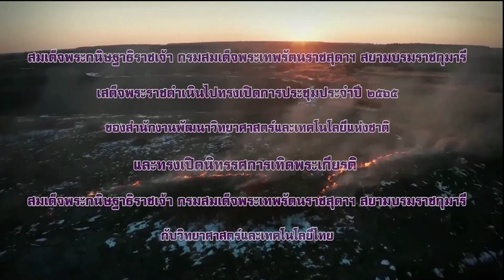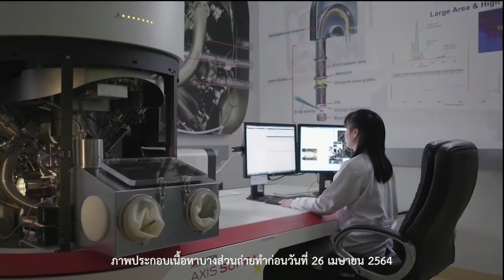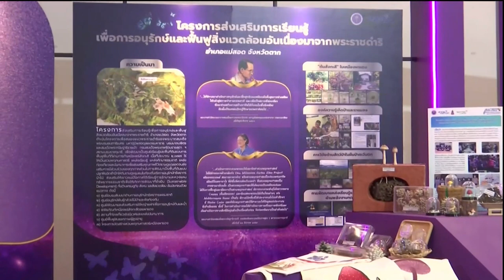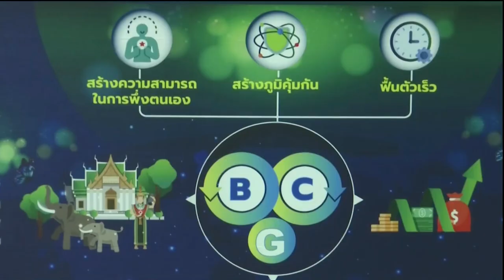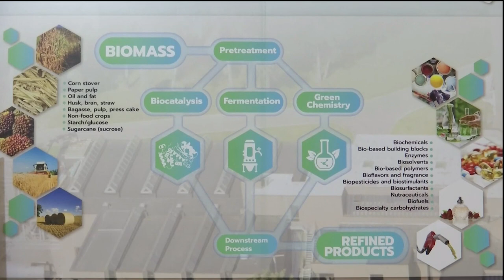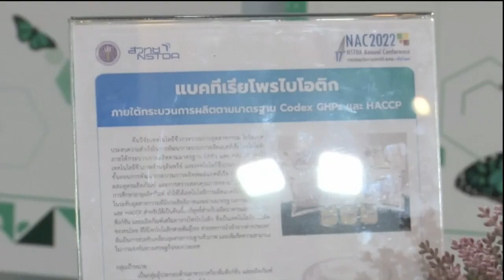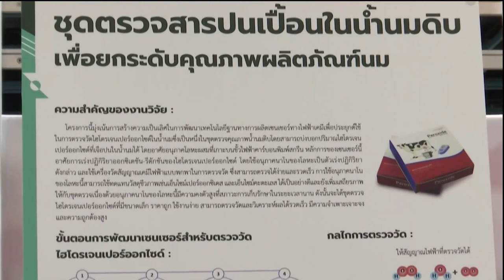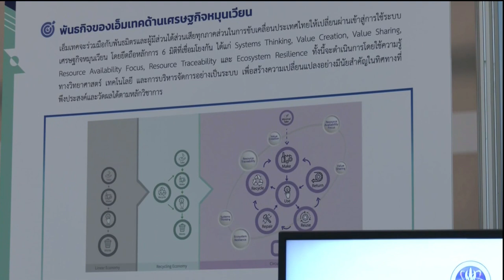พิธีเปิดงานประชุมวิชาการประจำปี สวทช. ครั้งที่ 17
สมเด็จพระกนิษฐาธิราชเจ้า กรมสมเด็จพระเทพรัตนราชสุดาฯ สยามบรมราชกุมารี เสด็จพระราชดำเนินทรงเปิดงานประชุมวิชาการประจำปี สวทช. ครั้งที่ 17 หัวข้อ "พลิกฟื้นเศรษฐกิจและสังคมไทย ด้วยงานวิจัยและนวัตกรรม (BCG Revitalizing Thai Economy through BCG Research and Innovation)" วันที่ 28 มีนาคม 2565 เวลา 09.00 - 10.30 น.